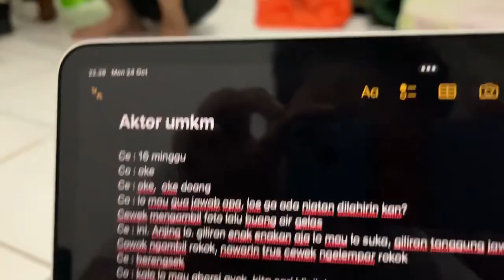PRODUKSI AKTOR UMKM BARENG RAHMAD DAN RIKA